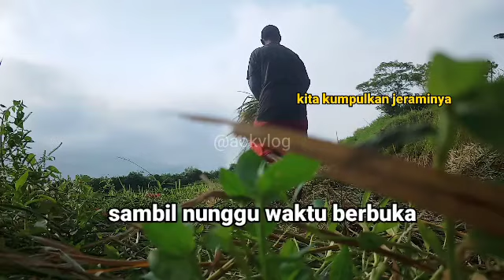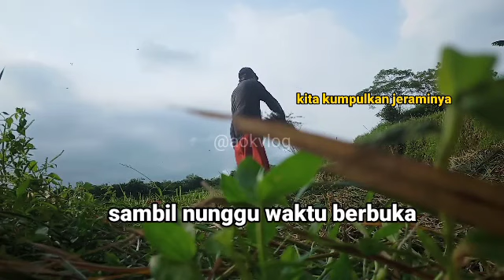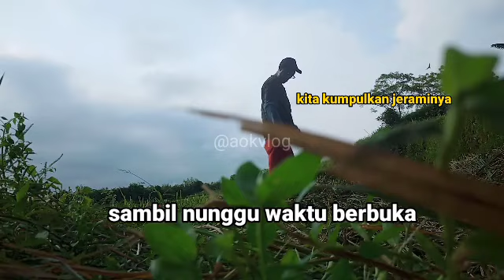Suasana ngabuburit keliling persawahan ‼️ sambil Ngarit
Menunggu waktu berbuka puasa, sambil Ngarit kumpulkan jerami di persawahan.dan menikmati hijau pemandangan serta alam sekitar